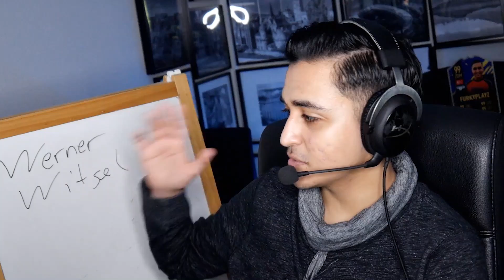FIFA 20 | SIRI RANDOM BUNDESLIGA TOTS PICK SQUAD BUILDER BATTLE 😱🔥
SOCIAL NETWORKS!